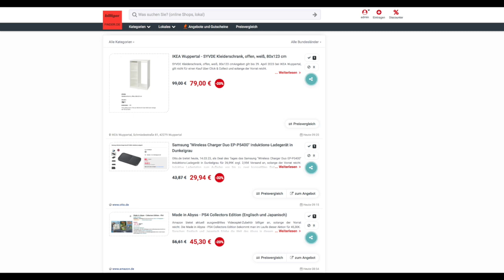Schnäppchen des Tages 14.03.23 - Samsung "Wireless Charger Duo EP-P5400" Induktions-Ladegerät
Heute ist Schnäppchen des Tages - Samsung "Wireless Charger Duo EP-P5400" Induktions-Ladegerät in Dunkelgrau.